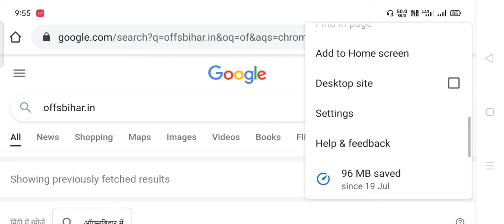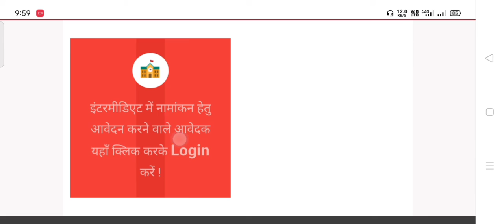OFSS Bihar Inter 11th Admission First Merit List 2021||How to download 11th admission list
की आपलोगो को पता होगा कि बिहार बोर्ड द्वारा इंटरमीडिएट में एडमिशन के लिए 19 जून से ऑनलाइन आवेदन शुरू हो गया था और 10 अगस्त 2021 तक इसके लिए ऑनलाइन आवेदन हो रहा था | इसलिए जिन्होंने इंटर एडमिशन के लिए ऑनलाइन आवेदन किया है | वे 18 अगस्त को पहला मेरिट लिस्ट डाउनलोड कर सकते है |

जिन विद्यार्थीओ का नाम पहला मेरिट लिस्ट में आता है उनका प्रथम मेरिट लिस्ट के आधार पर 18 अगस्त 2021 से 24 24 अगस्त 2021 तक विभिन्न कॉलेज में एडमिशन शुरू हो जायेगा | इसके अलावा अगर कोई छात्र 11वीं में एडमिशन नहीं लेता है तो उनका नामांकन रद्द हो जायेगा |

How to Download Bihar 11th Admission Merit List 2021
If you want to download Merit List